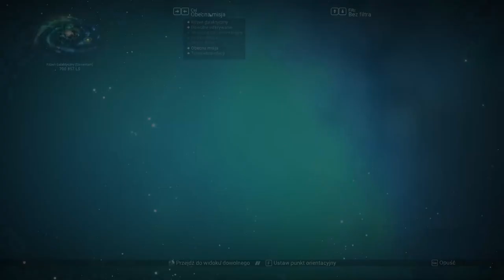NMS | Ekspedycja XI | #3 Zwierzak z pH 2,5 odnaleziony